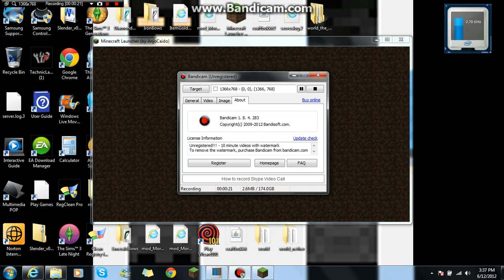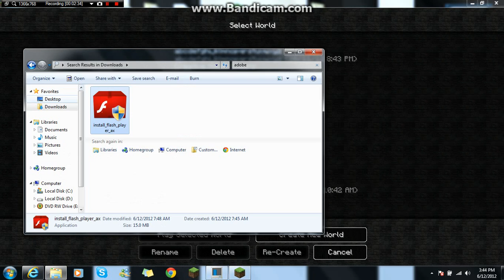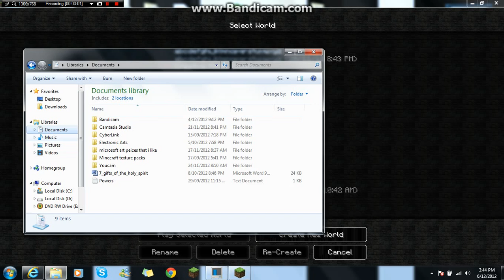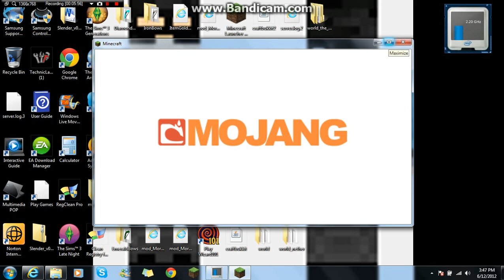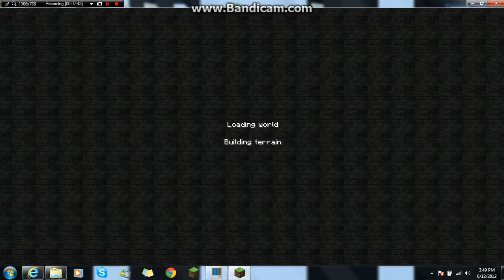Minecraft a random episode ep1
a random episode of minecraft and also plz put severs that dont need premium members on it thx.